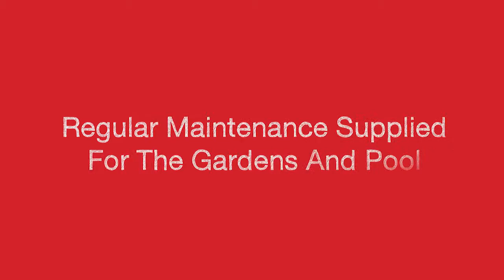RENT - 12 Wallace Grove, Brighton "House to Rent Melbourne" by "Domain Property Advocates"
Introducing Domain Property Advocates for a list of our "House to Rent in Melbourne"! Learn more about "Property Management in Melbourne" on our website as well!

This expansive family home is in a brilliant location, positioned in this coveted cul-de-sac with all the delights for poolside entertaining. Set in vast grounds in this highly sought, low traffic street, this accommodating home goes above and beyond to suit any family.  This fabulous home has every amenity for an entertaining family lifestyle, all with the ultimate family location within a seven minute walk of Church Street, a five minute walk to the bay and just a couple of minutes to a choice of schools.  Inspection is sure to impress so do not delay - book it today!

- Four bedrooms
- Private master suite with dual vanity ensuite and walk in robe
- Further 3 bedrooms all with built in robes and ceiling fans stretching back in a rear wing
- Separate fitted study with desk and shelving
- Kitchen features granite bench tops and Elite appliances including gas cooking and dishwasher
- Formal lounge and dining boasting a marble fireplace
- Spacious family living and meals overlooking rear entertaining deck
- Family central bathroom with separate shower and bath
- Central heating and reverse cycle climate control units for almost every room
- Ducted vacuum system
- Security system & video intercom
- Huge fan cooled al fresco area with BBQ kitchen area, beneath a barrel vault canopy
- Hedged pool and spa serviced by a poolside third bathroom
- Gardens and grassed area
- Auto front gate entry to drive way with double tandem carport and further 3 car garage or extra space for a workshop
- Regular maintenance supplied for the gardens and pool

to book your inspection, be updated on inspections or register to join an existing inspection. Why wait, you could miss out!

ONLY Domain Property Advocates and 1Form Application forms will be accepted when making your application. To ensure the fastest response, Application Forms downloaded are recommended to be printed, filled out and given to the Domain Team at the property inspection.

PHOTO ID MAY BE REQUIRED AT OPEN FOR INSPECTIONS.

PLEASE NOTE: Open for Inspection Times and Property Availability is subject to change or cancellation without notice, please check the internet prior to inspection.

This video is a service of Award winning "Property Management in Melbourne". Tenants can apply to rent, pay rent, and so much more all online!

Learn more about our Melbourne Property Management services and see if you'd love to have us manage your Hawthorn, Prahran, South Yarra and Brighton properties!